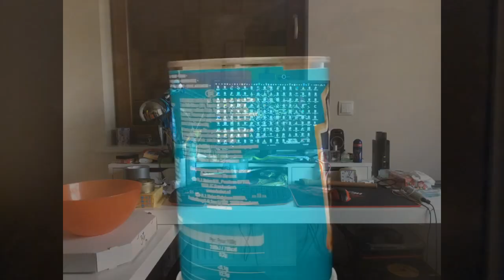Only Voicely (Steventherdreamer 'Only Lonely' Acapella)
You can easily tell I'm not a perfectionist.
Not even a 'good enough'-ist.
Maybe the right word is child?